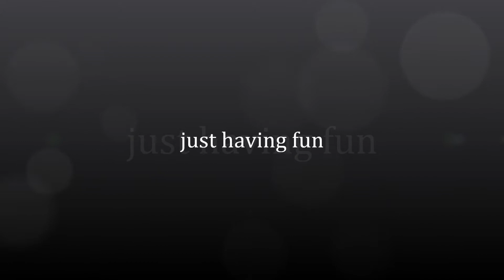just having fun.wmv